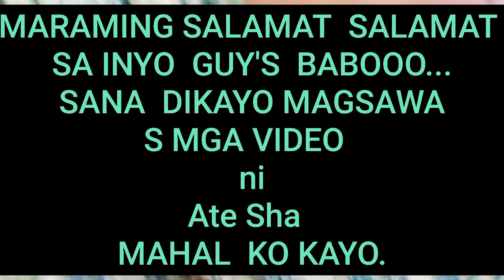PAPANO gumawa ng ALMUSAL ang ARABONG YEMEN 🇾🇪